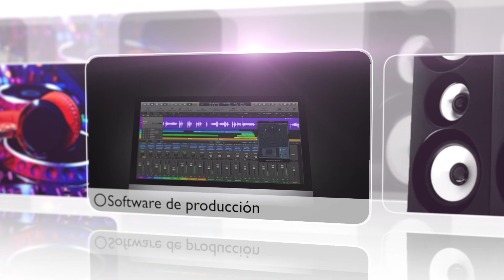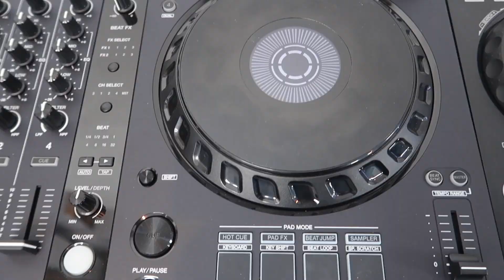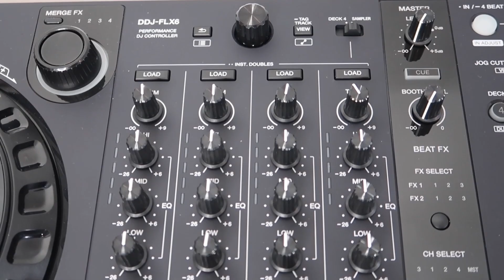PioneerDj DDJ FLX6 vs DDJ400 // CUAL TIENES QUE COMPRAR? COMPARATIVA!!(Pruebas y Reviews) en Español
VERSUS O COMPARATIVA entre la DDJ FLX-6 y la DDJ 400 de PioneerDj.
En este video intentaré sacaros de dudas entre estas 2 controladoras
y cual os interesa comprar.